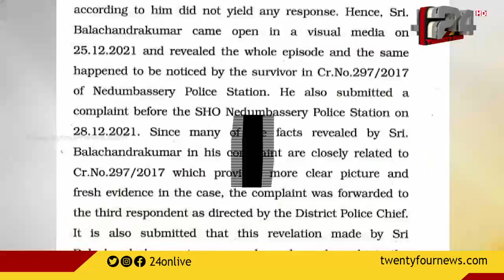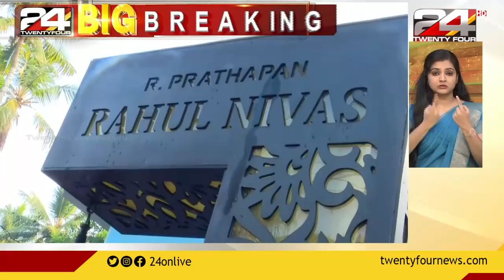ROUND UP | SIGN LANGUAGE | 08 MARCH 2022 | 24 NEWS